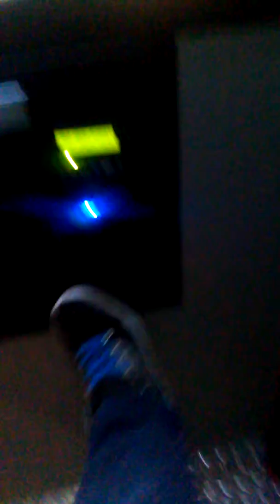Some games at incredible pizza